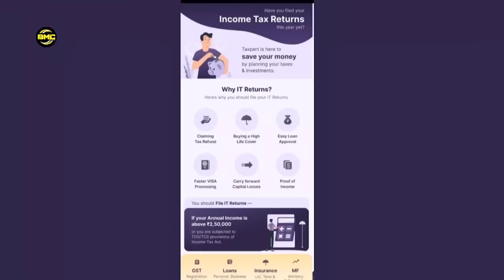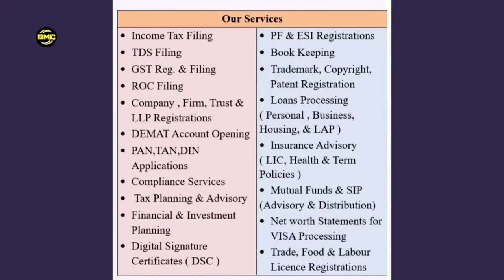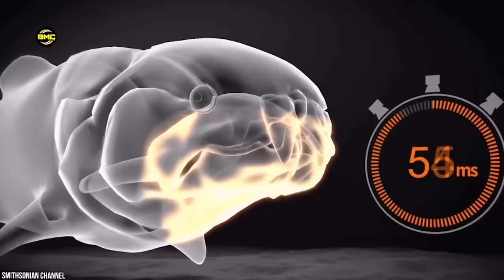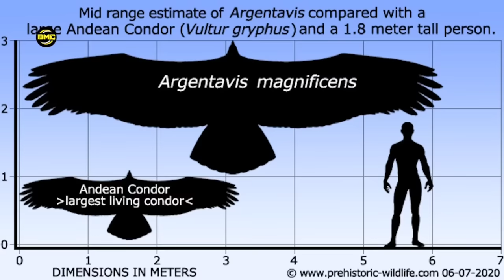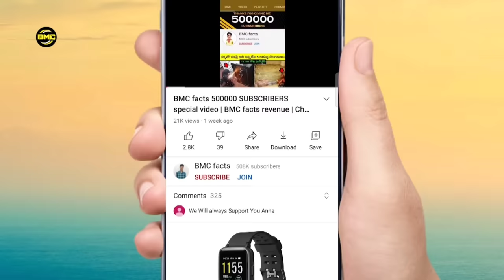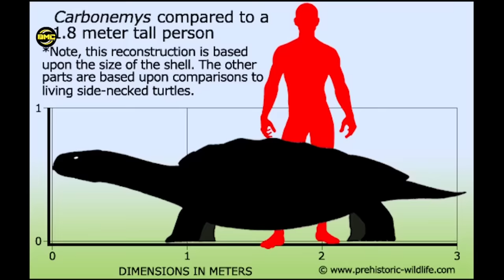Top 8 Dangerous extinct animals | Extinct sharks | Extinct fishes | Facts in Telugu | BMC Facts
All Tax and Finance services are just on a click away.

Hit the link and find the solutions👍
(Limited offer: Free Tax check and Advise)
*Dont forget to say Hi and also save the Number*
Taxpert Solutions